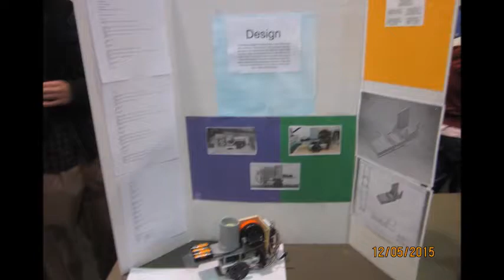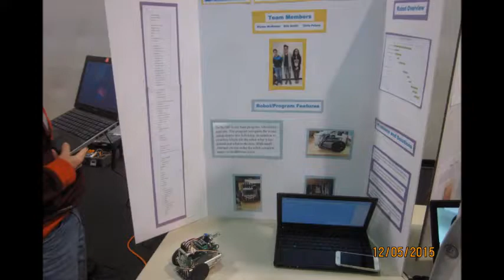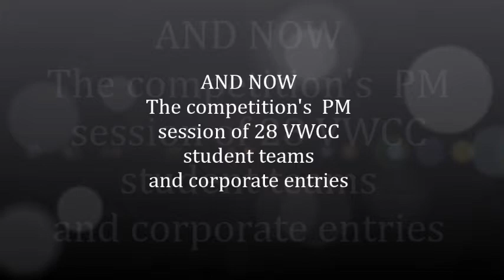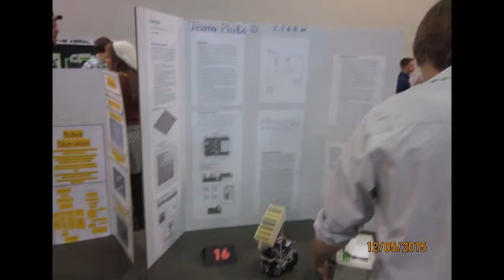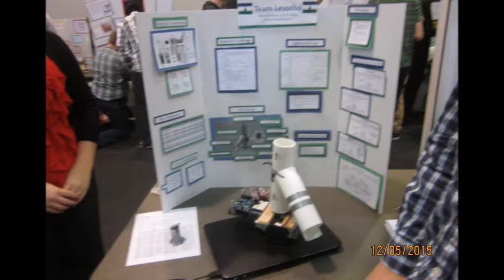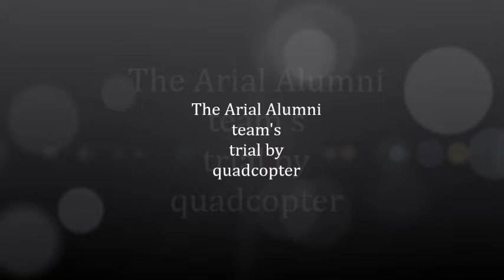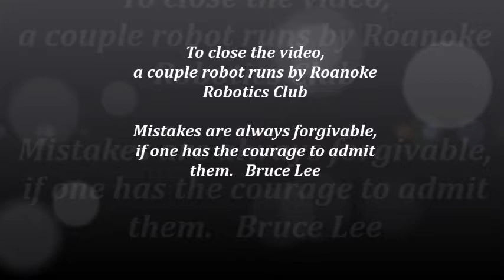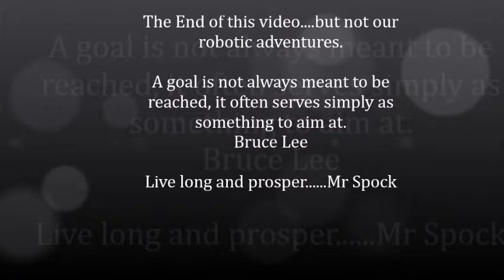2015 VWCC robot competition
robotic competition , recorded by observers